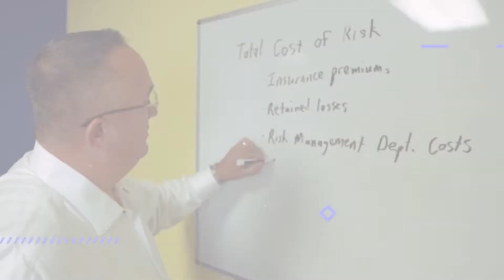Power Producers Podcast - Pipeline Signals with Jamie Shanks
In this episode of The Power Producers Podcast, David Carothers and co-host Kyle Houck interview Jamie Shanks, CEO of Pipeline Signals. Jamie talks about CRM lead production the things you can do to integrate your process.

Episode Highlights :
● Jamie shares how 10 years ago he invented a sales category called “social selling”. (2:17)
● Jamie explains the concept and the whole process of a situation challenge resolution. (5:23)
● Jamie shares what a total addressable market is and how it is related to an ideal CRM situation. (9:00)
● Jamie discusses three different integration models: CRM integration, Zapier integration, and CSV file organization. (14:52)
● Jamie shares that Pipeline Signals has recently entered the insurance world and are currently pioneering this space called relationship signals. (17:27)
● Jamie explains social selling, which is broken into two avenues, reputation management or brand management and account based sales development, both of which are very important. (20:18)
● Jamie shares that for individual producers, you have to have the relationship signals. (26:59)

Tweetable Quotes:
● "CRM, you know, globally still only has something like a 10% or 20%, penalty penetration rate of businesses over a million dollars around the world. So there is still a vast majority of companies that do not use CRM." - Jamie Shanks
● "What I say to people is, specifically in professional services, in insurance, you know, what are you selling? You're not selling a product or solution, you are first selling yourself, you are in the relationship space." - Jamie Shanks
● "The fastest way to scale your business is to reverse engineer your happy customers, called the sphere of influence, and identify those that leave your happy customers in a sphere of influence and go to other businesses." - Jamie Shanks

Resources Mentioned:
● Jamie Shanks LinkedIn
● Pipeline Signals
● David Carothers
● Kyle Houck